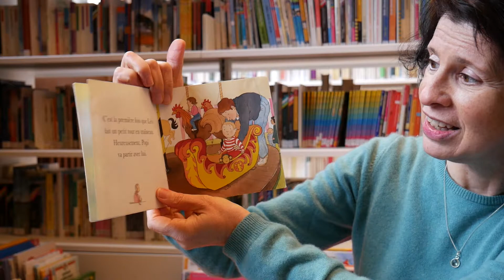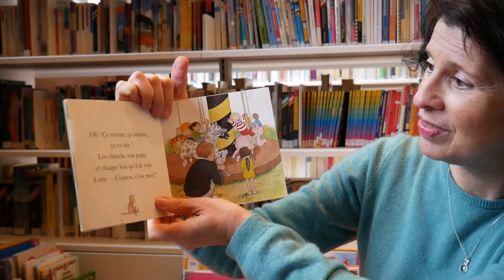L'Heure du Conte, histoire pour les petits : 'Léo et Popi, le manège'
Le livre d'aujourd'hui est 'Léo et Popi, le manège' de Claire Clément et Helen Oxenbury.
The book today is 'Léo et Popi, la manège' by Claire Clément and Helen Oxenbury (Léo and Popi, the carousel).

L'Heure du conte revient tous les mardis matins virtuellement (et en temps normal en présentiel les mardis et samedis matins à la bibliothèque de l'Institut français d'Ecosse - rendez-vous pour rester informé de la réouverture de la bibliothèque).